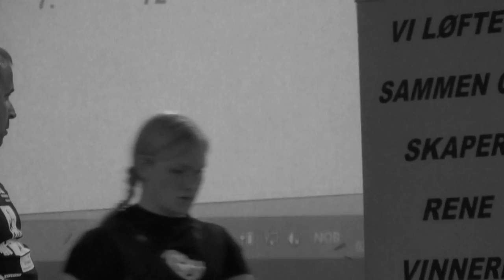Norway powerlifting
Retrieved film clips from Stian Walgermo, Bo Andre, MartinSynvis92,  Oddbjørn Steen, and some of my own.